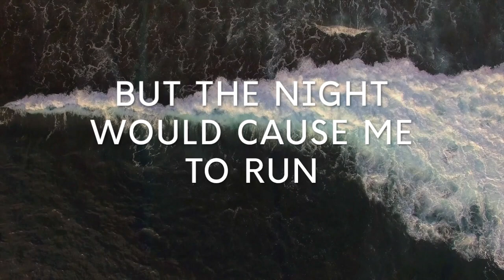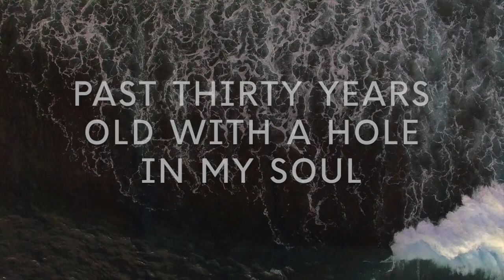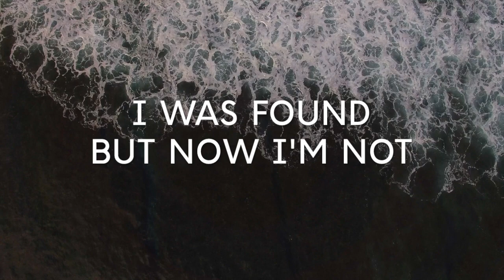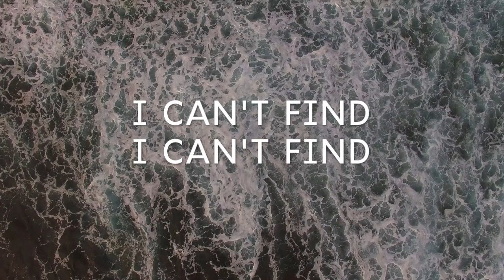The Shore (Nate Cronk)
Faith, belief, eternity, truth, doubt, sin- the experiences I have had in these areas have led me to write "The Shore." As a longtime evangelical leader and music pastor, I found myself questioning what I'd known. No matter where you land, I hope that, in this song, you find the courage to ask the questions.